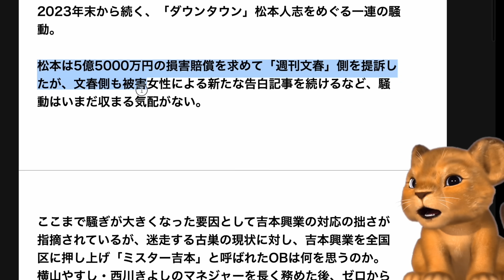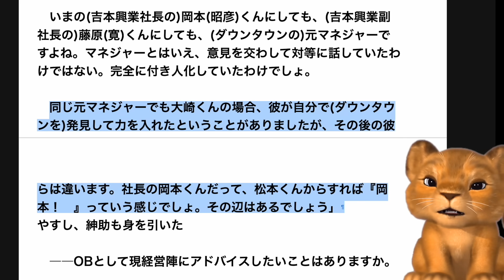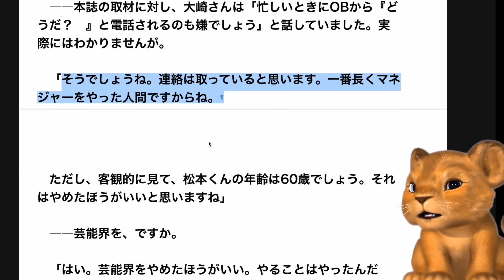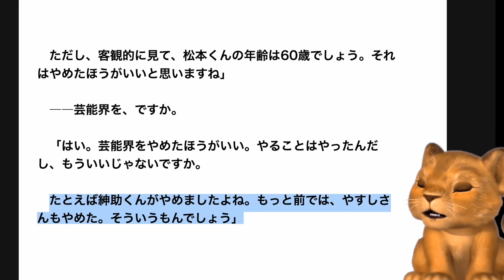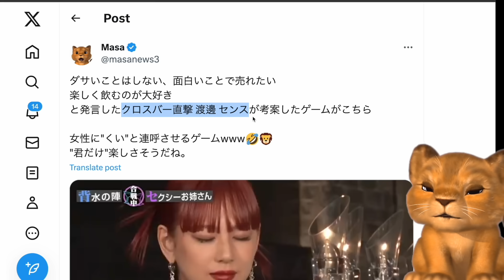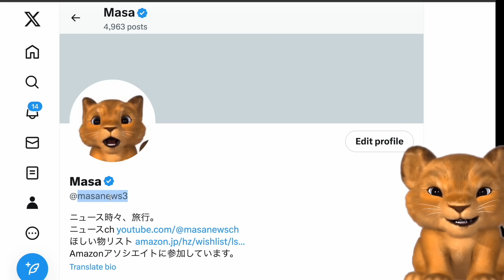松本人志に引退勧告！吉本興業の大物OBが忖度なしでぶった斬ってしまうwww【Masaニュース雑談】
▼松本人志を目指す高たんぱくパン

▼Masaニュース雑談・松本人志、関連動画・再生リスト